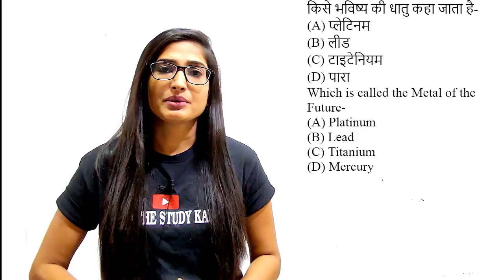Quiz of The Day | Day-96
Give The Right Answer And Chance to Win A T-shirt

Rule :-
1. Give Right Answer Before 12.00 AM
2. Give Your Answer in Comment Box
3. Winner Name Will Be Announced in Next Video
4. Winner Send His Detail on Whatsaap :- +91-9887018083